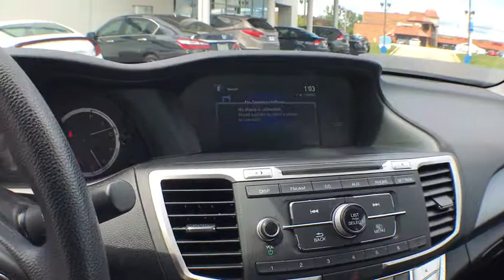2015 Honda Accord Sedan Elmhurst, Schaumburg, Niles, Oak park, River Forest, IL P3523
2015 Honda Accord Sedan
2015 Honda Accord Sedan LX - Stock#: P3523 - VIN#: 1HGCR2F31FA034923

CARFAX ONE OWNER!! What are you waiting for?! Hurry and take advantage now! Tired of the same boring drive? Well change up things with this outstanding 2015 Honda Accord. Honda Certified Pre-Owned means you not only get the reassurance of a 12mo/12,000 mile limited warranty, but also up to a 7yr/100k mile powertrain warranty, a 182-point inspection/reconditioning. The Accord represents best value their classes have to offer when compared to the more than 300 new cars available in 2015. G-design shift logic.